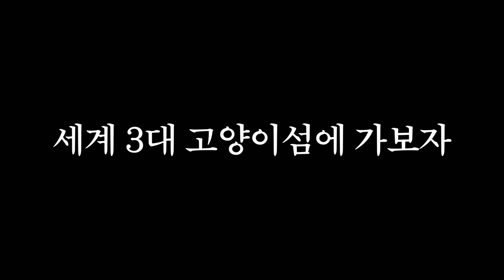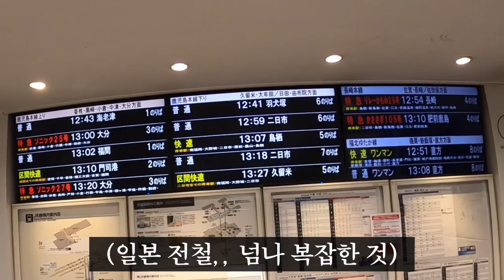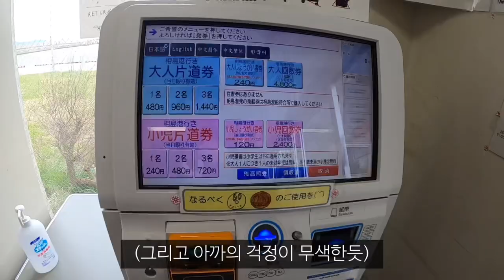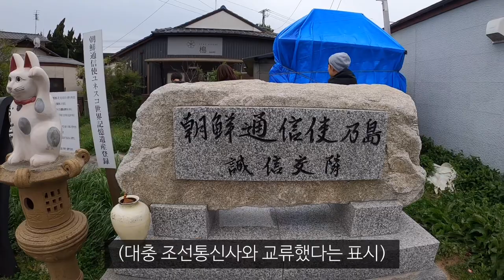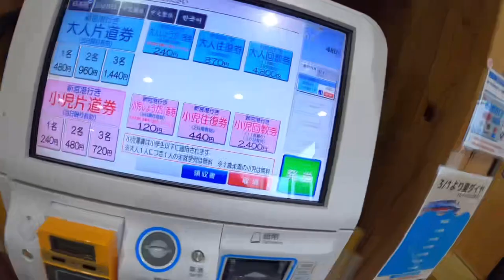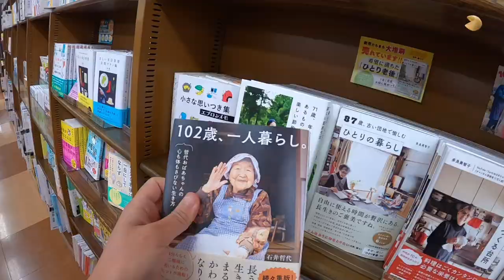고양이 싫어하는 사람도 입덕돼서 나오는 일본 세계 3대 고양이섬 아이노시마_해외(82)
후쿠오카 여행 끝! 잠시 재정비 하고 돌아오겠습니다:)
자세한 소식은 인스타에서 더 빠르게 보실 수 있다는점~ㅁ~